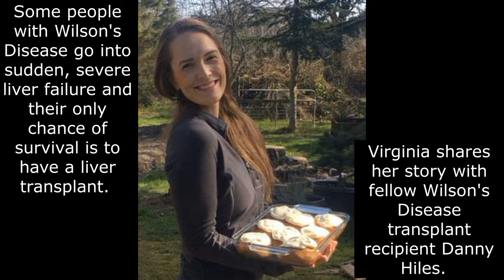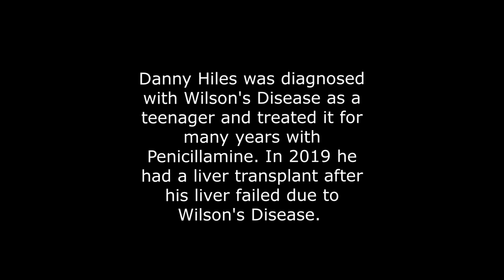Danny Chats Wilson's Disease, Special Guest Virginia Lee (Short Version)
This is a shortened version of my full chat with Virginia Lee about his journey with Wilson's Disease.

These videos were edited down for the American Wilson's Disease Association to use on their official Youtube page.

If you have any questions you can find me @